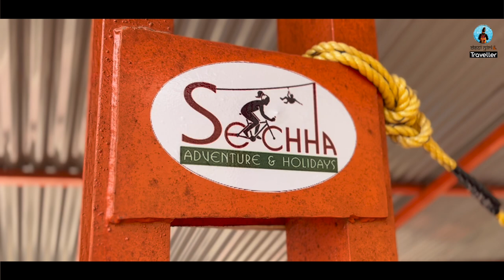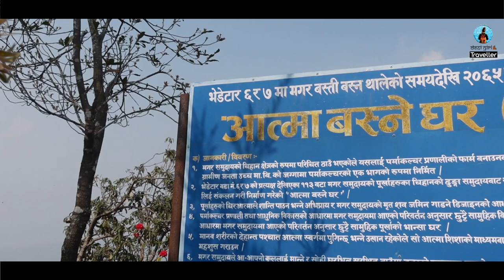Famous Temples Of Eastern Nepal | Aatma Ghar, Pindeshwor Mahadev, Barah Chhetra | DesiGirl Traveller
Eastern Nepal is famous for its temples and beautiful hill stations. In this video, I am taking you all to the famous temples of Eastern Nepal. I started my journey from Kathmandu To Biratnagar by flight and then started my road trip. The first temple we stooped at was the famous Baraha Chhetra Temple. Dedicated to Lord Vishnu, this temple is also said to be the first holy pilgrimage of the earth.
One of the most significant Hindu pilgrimages in Nepal, Baraha Chhetra temple is where Lord Vishnu’s avatar, Barah- a boar incarnation fought with the demon Hiranakshya and killed him. The shrine is dedicated to reincarnation. You would find the images of Barah and the boar all around the temple.

The next stop was the famous Pindeshwor Mahadev Temple a little ahead of the metro city called Dharan. It is believed that the first Rudrakshahad originated here. Devotees offer rudraksha to God here and take it home as Prasad.

Further, we went to a place called Aatma Ghar, which became my favourite place in Eastern Nepal. Such calming energy floats here.